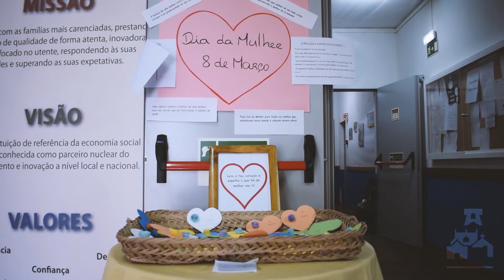Dia da Mulher - A Penha de França encheu-se de flores, sorrisos e dança!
Oferecer uma flor é uma forma bonita de assinalar o Dia Internacional da Mulher. Recordamos aqui a distribuição de flores e o baile organizado pela Junta de Freguesia da Penha de França para as mulheres da Freguesia.